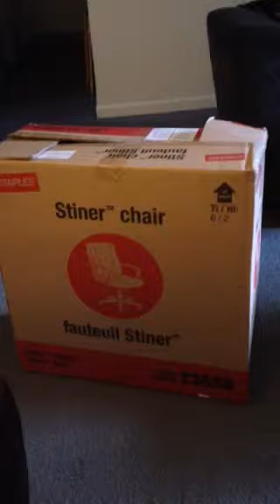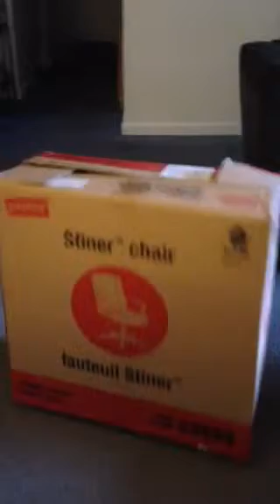The Haunted Box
Somethings living in that box, but we're not sure what!!